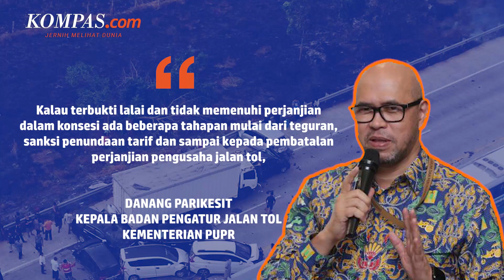Buntut Kecelakaan Maut Tol Pejagan, Apakah Operator akan Kena Sanksi?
Kecelakaan beruntun terjadi di Jalan Tol Pejagan (Brebes)-Pemalang, Jawa Tengah, tepatnya di KM 253 00 Jalur A, Minggu (18/9/2022) sekitar pukul 14.15 WIB. Kecelakaannya terjadi diduga lantaran adanya pembakaran lahan di sekitar ruas jalan tol sehingga mengganggu jarak pandang pengemudi.

Lantas, apakah pihak operator tol dapat dikenakan sanksi? Dirjen Bina Marga Kementerian PUPR Hedy Rahadian mengatakan, pihaknya masih menunggu tim pencari fakta untuk menyampaikan laporannya.

Penulis: Haryanti Puspa Sari
Penulis Naskah: Arini Kusuma Jati
Video Editor: Armitha Sathi Devi
Narator: Arini Kusuma Jati
Produser: Firzha Ananda Putri